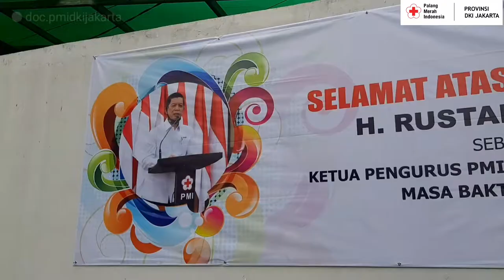KUNJUNGAN PERDANA Bpk. RUSTAM EFFENDI SELAKU KETUA PMI DKI JAKARTA KE MARKAS PMI DKI JAKARTA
Pada Kamis, 16 Juli 2020 Ketua PMI Provinsi DKI Jakarta pertama kalinya datang ke Markas PMI DKI Jakarta sekaligus berkenalan dengan Karyawan dan meninjau Gedung Markas yang baru.